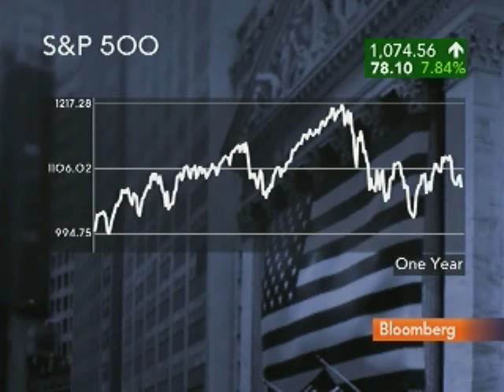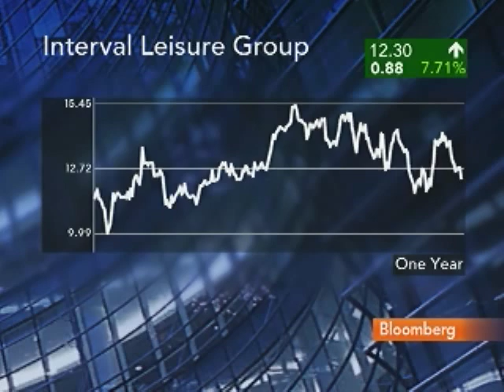Sowerby Calls Intel's McAfee Purchase `Good Surprise': Video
Aug. 19 (Bloomberg) -- David Sowerby, portfolio manager at Loomis Sayles, talks with Bloomberg's Julie Hyman about the outlook for stocks and bonds, Intel Corp.'s agreement to purchase McAfee Inc. and Loomis Sayles's holding of Interval Leisure Group Inc.
     McAfee investors will receive $48 a share in cash, Santa Clara, California-based Intel, the world's largest chipmaker, said in a statement today. That's 60 percent more than McAfee's closing price yesterday. Both boards have unanimously approved the deal, Intel said. (This is an excerpt from the full interview. Source: Bloomberg)